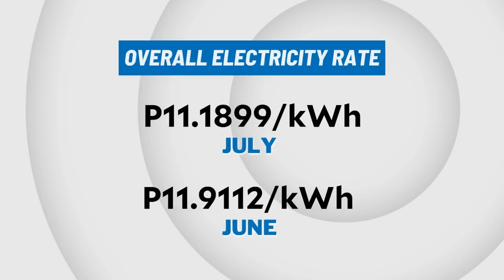Meralco cuts July power rate by P0.7213/kWh | INQToday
Meralco power rates will see a decrease by 72 centavos per kilowatt-hour in July.